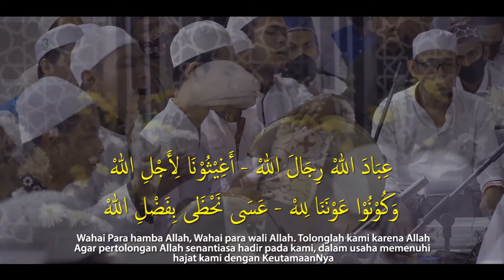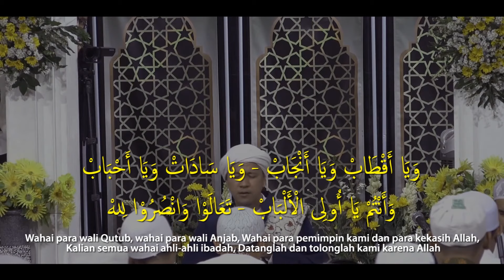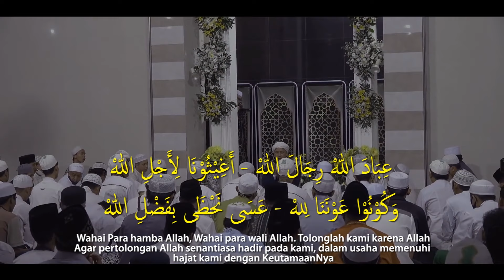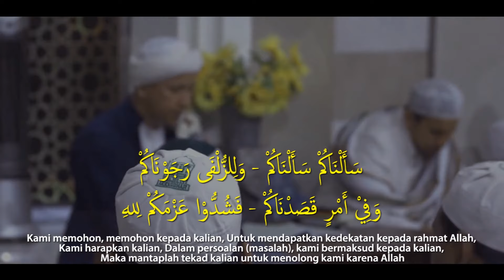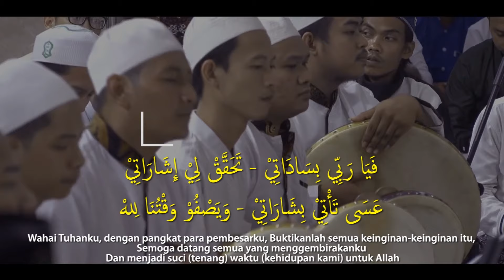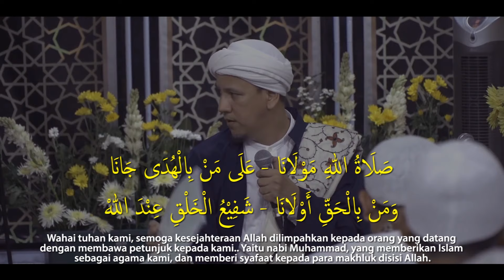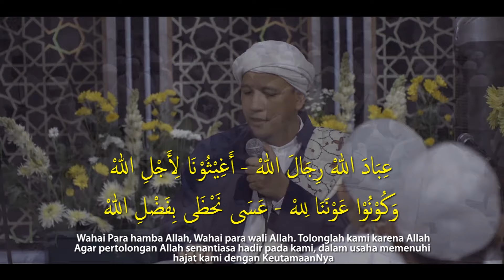Majelis Ar Raudhah - Ibadallah Rijalallah ( Lirik dan Terjemah )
Qasidah Tawasul yang terdapat dalam manaqib Syaikh Abdul Qodir Al Jailani disenandungkan oleh team Hadroh Majelis Ar Raudhah yang diasuh oleh Habib Novel Alaydrus

Judul : Ibadallah Rijalallah
Artist : Tim Hadroh Majelis Ar Raudhah
Source : Youtube Majelis Ar Raudhah